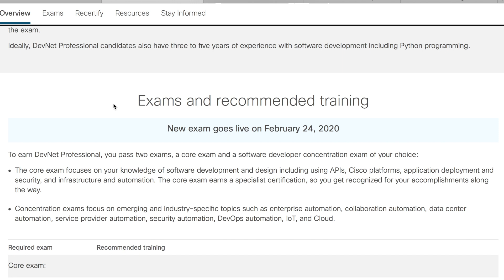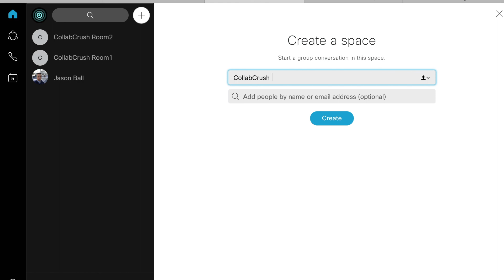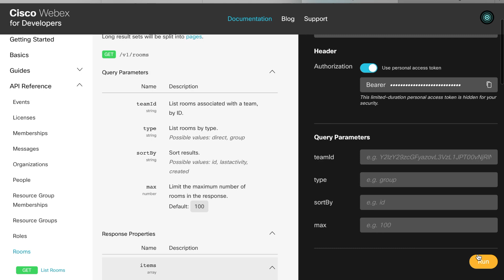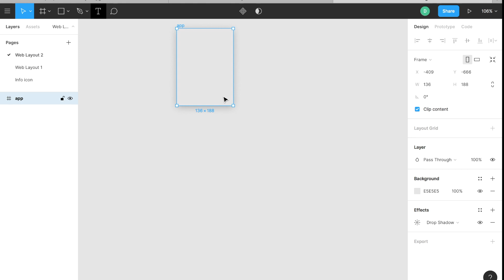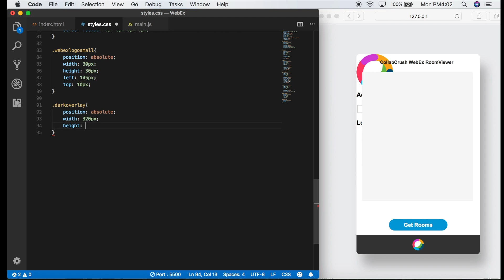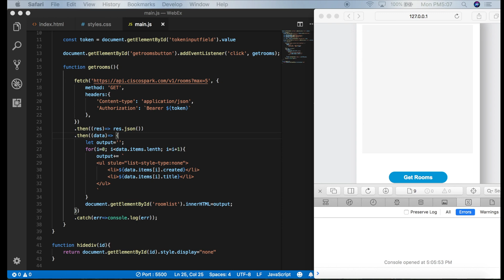Design a Web App with the WebEx API - DevNet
WebEx API - DevNet
300-835 CLAUTO

In this video, I describe the process of building a web app on Cisco's WebEx API.  I also talk about the design process and how to bring together the different pieces in a finished project.